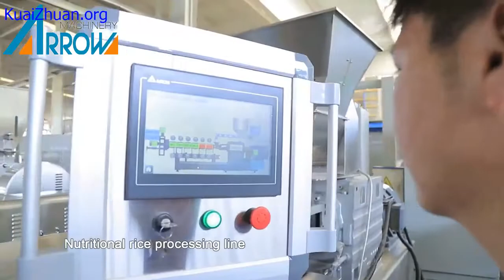fortified Rice processing line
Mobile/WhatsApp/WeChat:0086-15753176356